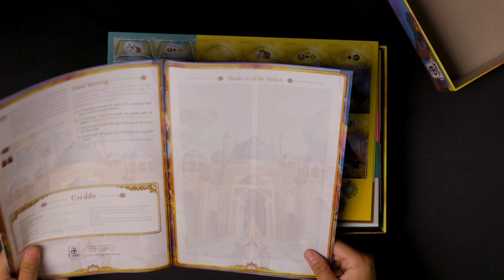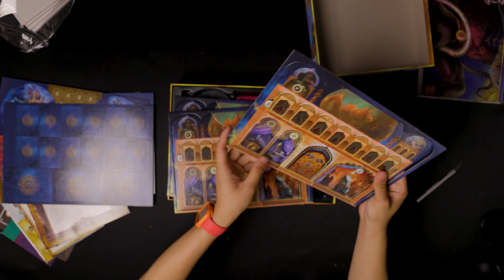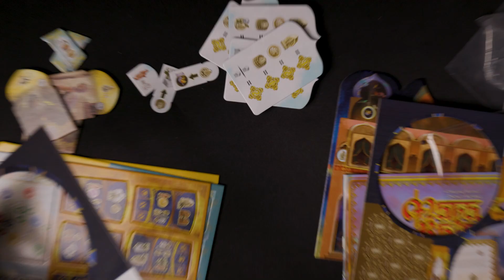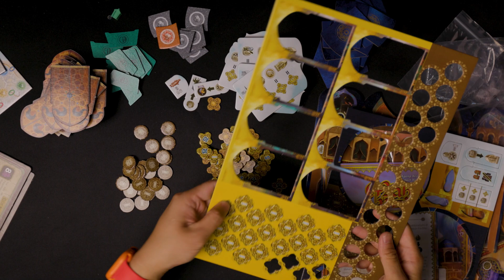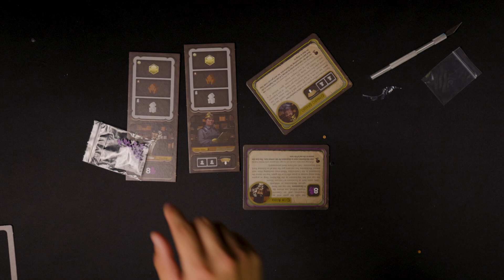桌游开箱-王公-Maharaja-附带强国争坝3D版图-棋鼓相当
今天我们来开一个新的KS到货，是一个老游戏的再版，由巴黎的设计师二人组操刀的Maharaja！
剪辑：托马斯
附带大坝3d版图开箱